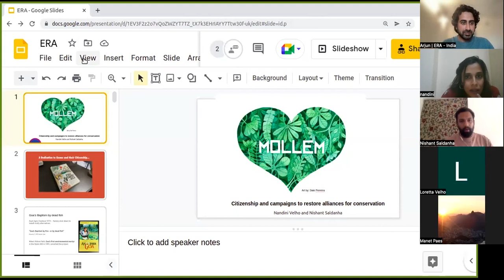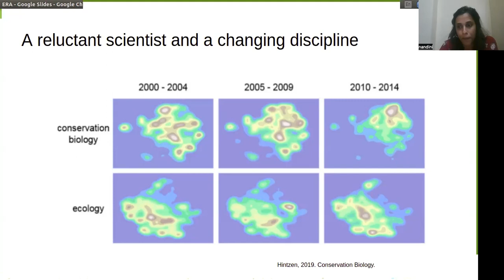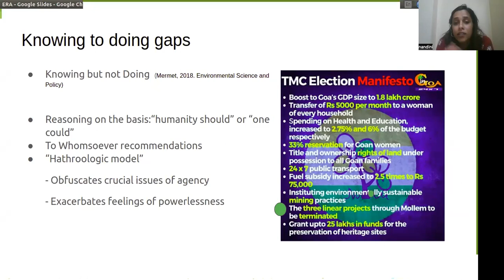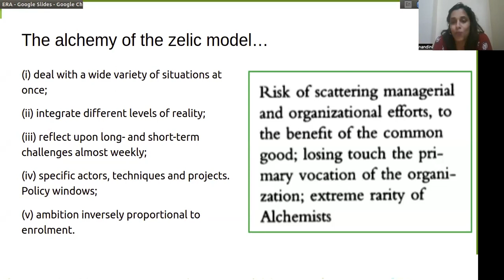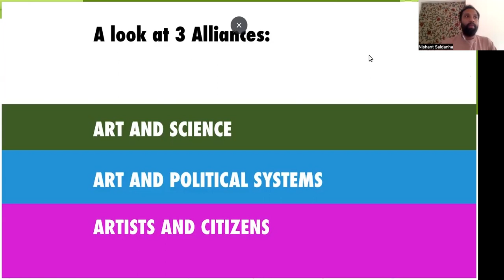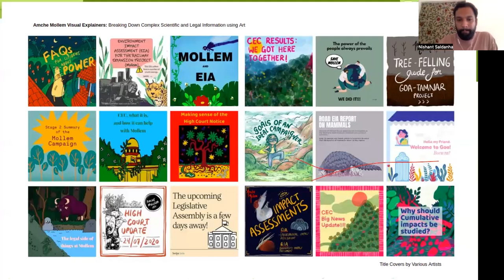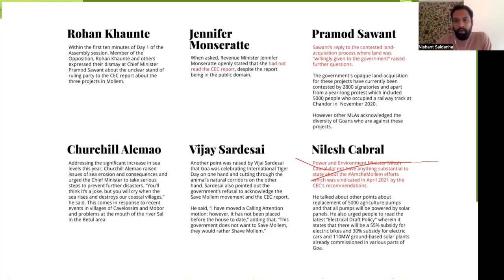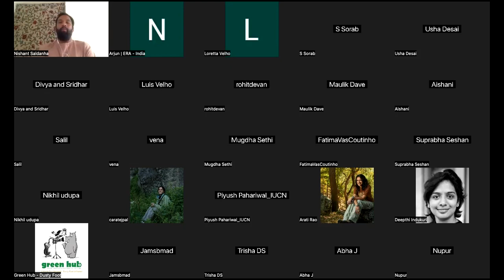Citizenship and campaigns to restore alliances for conservation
The Amche Mollem citizen’s movement, since 2020 has been driven by citizen action, positioning science and art alongside legal strategies in an effort to safeguard Goa’s irreplaceable biodiversity. The movement focuses on the need to protect the integrity of the 150 million year old Western Ghats from destruction related to three destructive infrastructure projects - a high tension transmission line, the doubling of a railway track, and a highway expansion which will further fragment this ecologically vulnerable region. In this talk, we will share how Goans,  scientists, artists, lawyers and other citizens have built an extensive body of work breaking down and sharing complex scientific research, legal concepts, and explaining systems of governance to create space for inclusion. We will share some of the positive reinforcements of citizen participation apart from the legal outcomes; and the way in which we have created spaces for citizens to express their relationship to the natural world.

Nandini Velho works on the human-dimension of wildlife management as well as understanding rainforest dynamics in tropical forests. She works closely with citizens, local forest managers, policy makers and is engaged with on-ground outreach activities, including healthcare and logistical support of front-line forest staff, conservation education, citizenship efforts and writing in the popular medium.

Nishant Saldanha is an animation film-maker, independent comics artist known for his character Mr. Good Guy and one of the Amche Mollem Art Directors. His work was featured in the Best American Comics in 2019. He is passionate about photography, Goa and Bob Dylan.